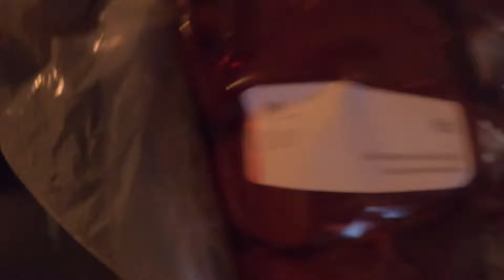BBQ CHEVREUIL ET BOEUF | ROE DEER TOMAHAWK STEAK BBQ | DELUXE MEAT SPECIAL